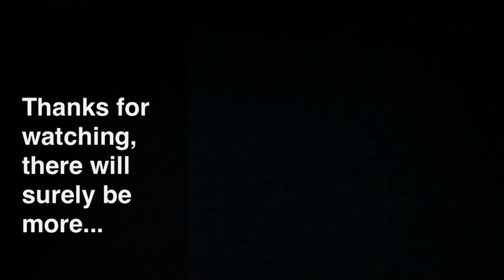HCF Announcement Bloopers